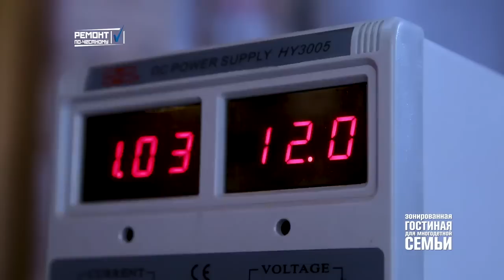Ремонт по-честному. Светодиодная лента- какую выбрать?